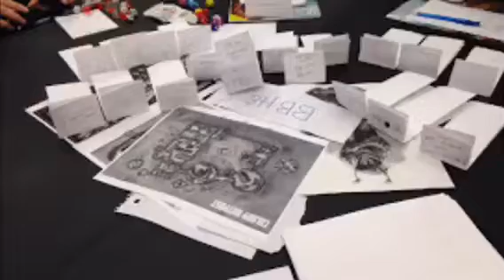Judges On the Loose - a DCC Gen Con Trailer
Judge Evie is back to trailer creation, this time creating a special Gen Con 2019 themed video featuring six of the deadliest, most bloodthirsty Dungeon Crawl Classics Judges to stalk the halls of the Indianapolis Convention Center